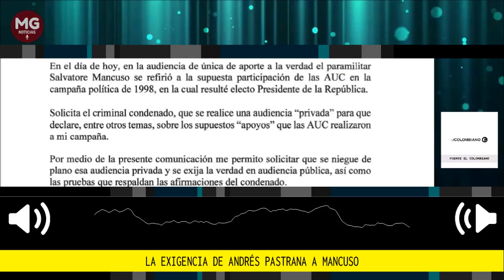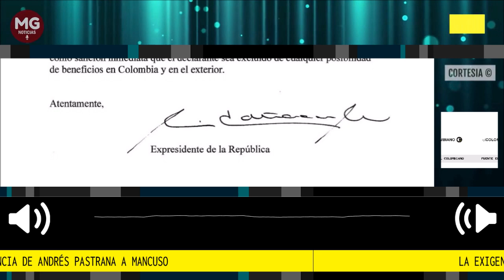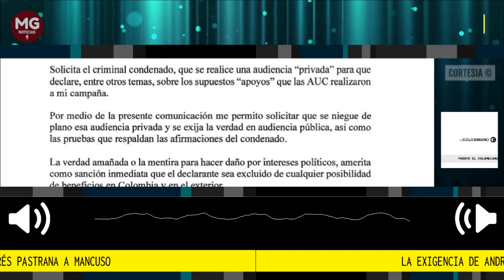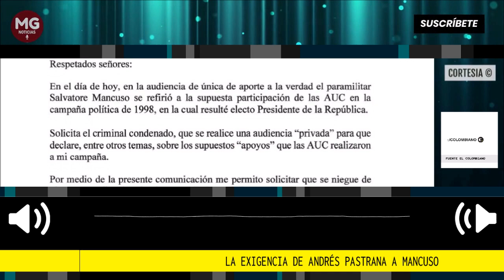URGENTE 🚨 LA EXIGENCIA DE ANDRÉS PASTRANA A MANCUSO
Sin embargo, las declaraciones no le cayeron bien a Pastrana, quien salió a exigir pruebas. “Le exijo al cobarde asesino de Salvatore Mancuso que muestre hoy mismo siquiera una prueba de apoyos o infiltración de dineros del narcoterrorismo paramilitar en mi campaña presidencial”, dijo sobre su periodo entre 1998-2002 a través de su cuenta de Twitter.